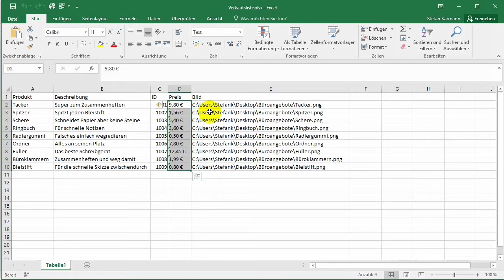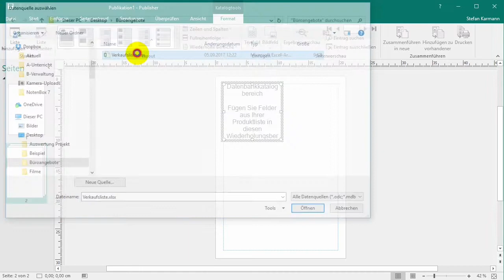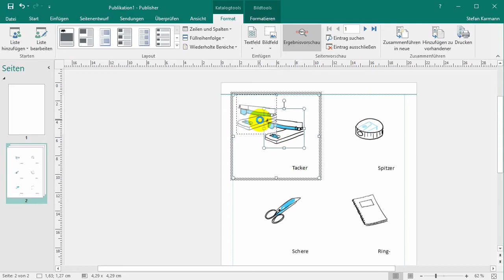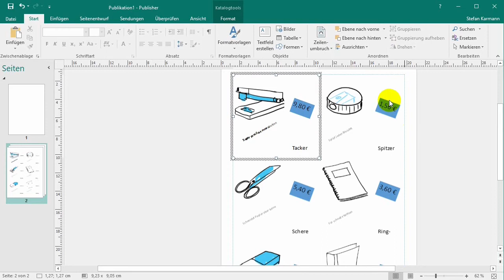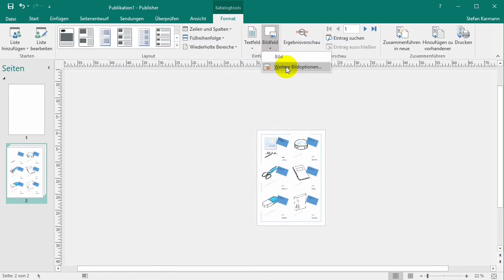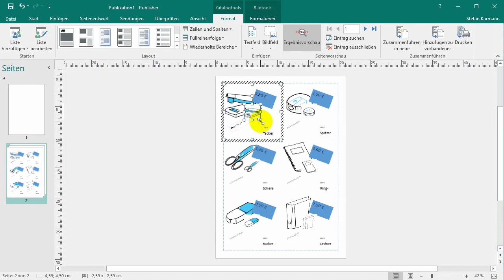04 MS Publisher Katalog erstellen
Hier erfahrt ihr, wie ein Katalog automatisiert mit dem MS Publisher 2016 erstellt werden kann. Zuerst benötigt man eine Dateinquelle mit Produktmerkmalen, Preisen, ID usw. Zusätzlich eine Bildersammlung. Ähnlich wie dem Seriendruck in Word lassen sich mit diesen Daten Katalogseiten erstellen.